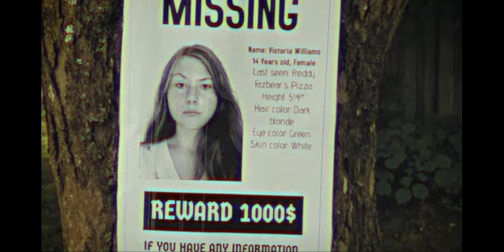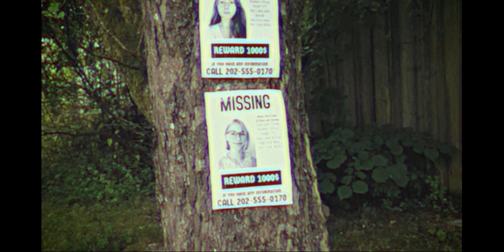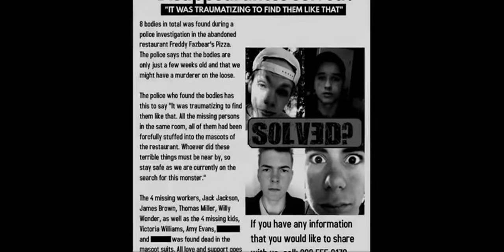"Missing Reports" [FNAF/VHS]